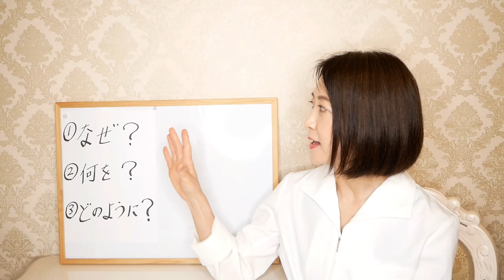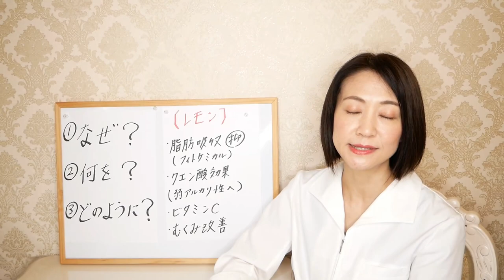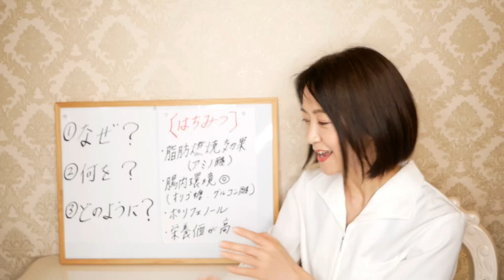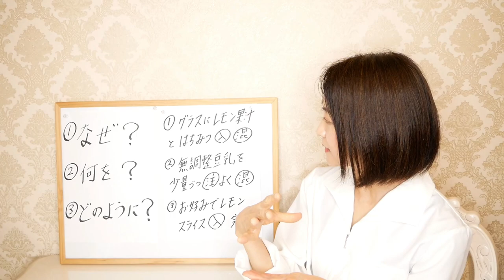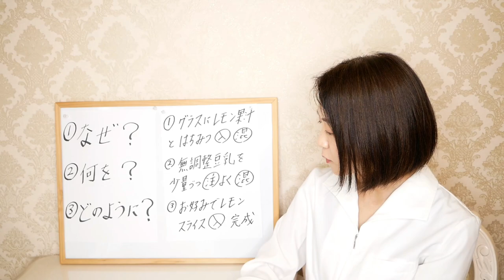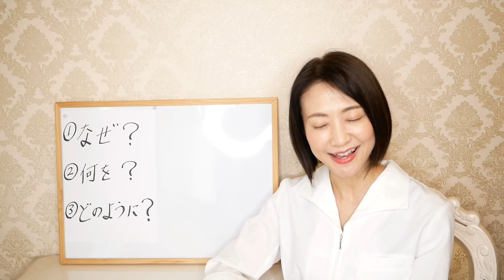【激やせ】ダイエットに必須なクエン酸の効果がヤバすぎた！レモンと豆乳を合わせた簡単ドリンクレシピ【綺麗やせ】